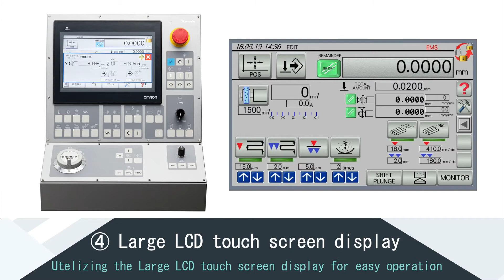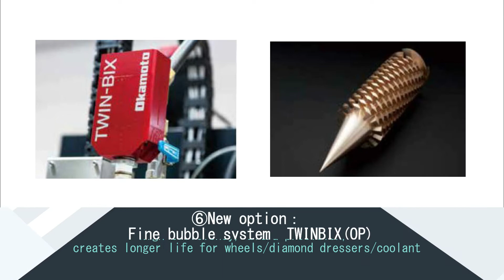Okamoto ACC-SA1 Series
The popular new production orientated surface grinder. Standard features if auto dress with compensation, shift plunge cycle, variable speed control, Omron control. Capable of grinding up to 30-40% faster cycles than the traditional reciprocating grinder (when using traverse grind cycles).